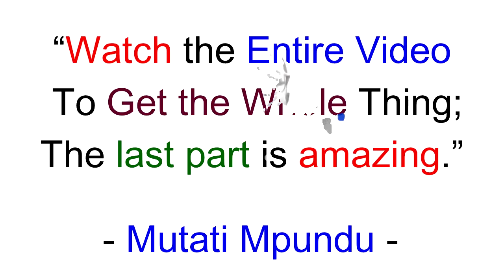Don’t Underrate Miles Sampa “Edgar Lungu & PF Guys Must Watch This” Watch the Entire Video